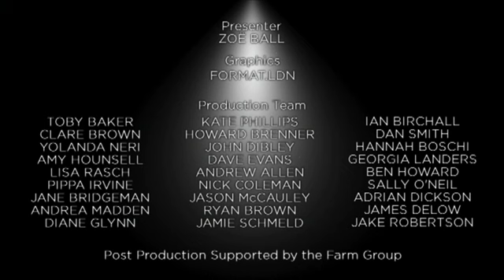Stephen Mangan - Television Awards Red Carpet in 2011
Stephen Mangan on the red carpet at the Philips British Academy Television Awards in 2011.

(Please note: These videos contain flashing images from the start.)